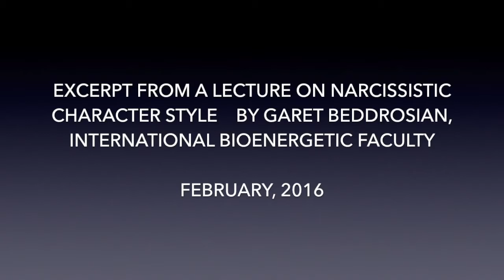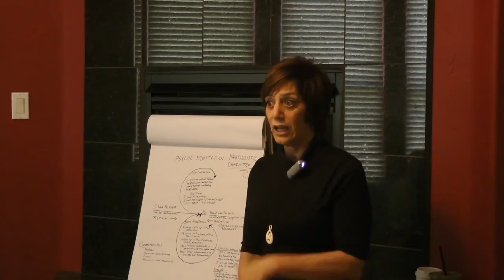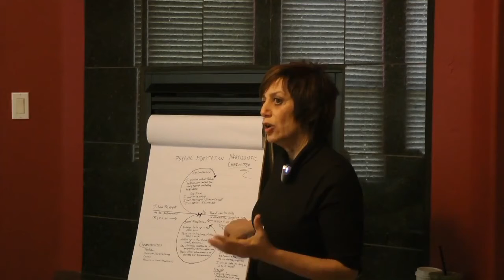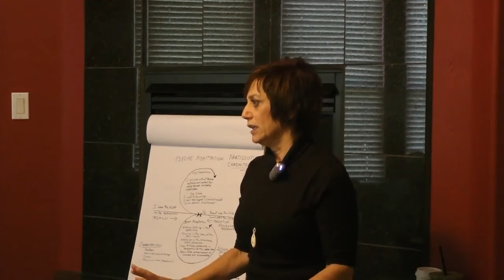Narcissistic Structure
This recording is part of a lecture series provided by the Southern California Institute of Bioenergetic Analysis (SCIBA) in 2015.